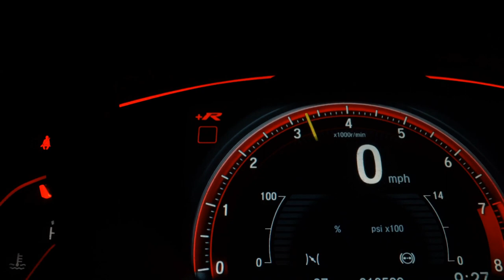NISSAN KICKS - 2018 - São Caetano do Sul/SP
*** VEICULO UNICO DONO TODAS REVISOES EM CONCESSIONARIA *** A DNT Automóveis se destaca desde 2017 no mercado automotivo como sinônimo de transparência, confiança e qualidade. Financiamos em ate 48 meses com as melhores taxas do mercado com ou sem entrada, aceitamos seu veiculo como parte de pagamento com uma avaliação justa com o mercado.
Especializada na venda de veículos seminovos e 0km , Nossos veículos são verificados e certificados, e nosso estoque é constantemente renovado com o que há de mais novo e exclusivo.

Aqui você irá encontrar o carro que deseja.

Veículo: NISSAN / KICKS 1.6 16V FLEXSTART SL
Ano: 2017/2018
Combustível: FLEX
Portas: 4 PORTAS
Câmbio: Automático
Cor: PRETA
KM: 96.000

✅ Air Bag
✅ Alarme
✅ Ar Condicionado
✅ Ar Quente
✅ CD Player
✅ Desembaçador Traseiro
✅ Direção Hidráulica
✅ DVD Player
✅ Farol Xenônio
✅ Freio ABS
✅ GPS
✅ Rádio
✅ Rádio e MP3
✅ Retrovisor Fotocrômico
✅ Retrovisores Elétricos
✅ Travas Elétricas
✅ Vidros Elétricos
✅ Volante com Regulagem de Altura
✅ Limpador Traseiro
✅ Air Bag Lateral
✅ Kit Multimídia
✅ Trio Elétrico
✅ Piloto Automático
✅ Farol de Neblina
✅ Entrada USB
✅ Aerofólio
✅ Cartão SD
✅ Bluetooth
✅ Porta Copos
✅ Trava Elétrica Central
✅ Bancos Elétricos
✅ Direção Elétrica
✅ Câmbio no Volante (Borboleta)
✅ Engate
✅ Ar Digital
✅ 7 Lugares
✅ Abertura Porta Malas por Controle Remoto
✅ Android Auto
✅ Apple CarPlay
✅ Sistema ISOFIX
✅ Tração ASR
✅ Start-Stop
✅ Bancos Esportivos
✅ Console Central
✅ Assist. de Estacionamento (Park Assist)
✅ Rádio USB
✅ Retrovisor Retrátil
✅ Sistema Keyless
✅ Som Original